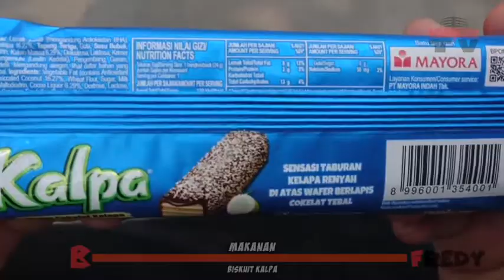[ FREDY 912 ] BISKUIT KALPA - MAKANAN